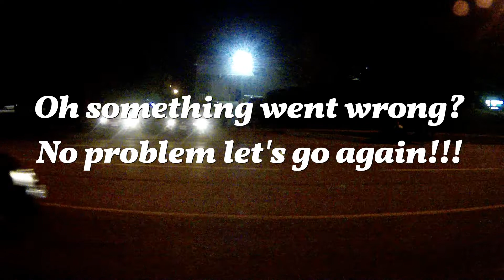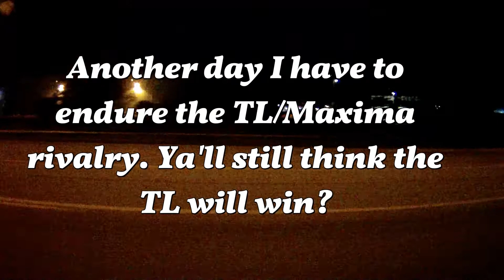Nissan Maxima Vs Acura CL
Went out to the runs to find a TL. Seen two but they refused to run but I did sport a CL who was running. The rivalry continues. Ya'll still hating? Good!!!